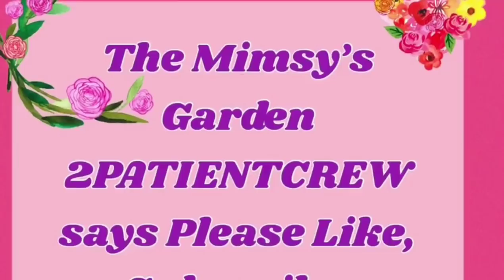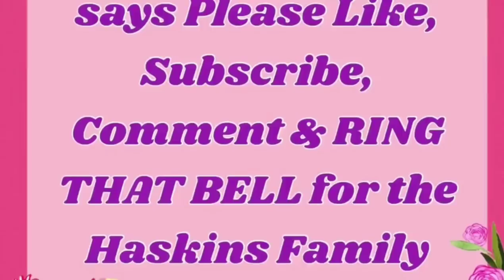WE GOT GUARDIANSHIP!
WE GOT GUARDIANSHIP!! Today is National Down Syndrome Day!! What a way to celebrate by sharing this time in our lives that has been so life changing already!

It has been a long 6 months in trying to get permanent guardianship of Byron, but the day has finally come! We have been so blessed since getting Byron, and we can't wait to see how the Lord continues to bless us in the future! We hope you enjoy!

Today's featured "Ring thebell channel is Anna over at Mimsy's Garden-Anna! Be sure to check her out and tell her we sent you!!!